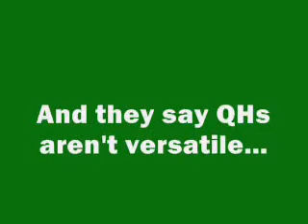Joy takes the drive to the trails!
Ground-driving Joy out on the trails.  This is the mare that was unable to be haltered and led at the age of 9, 2 years ago.

I love my horse. :)

(PS, I highly suggest ground driving!  Big confidence builder, and really gets the horse listening to verbal cues.)